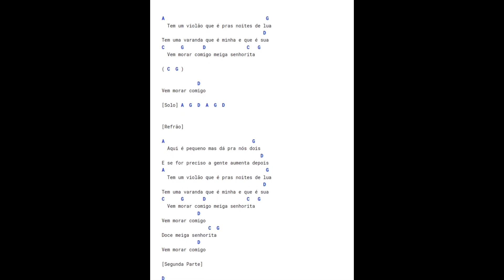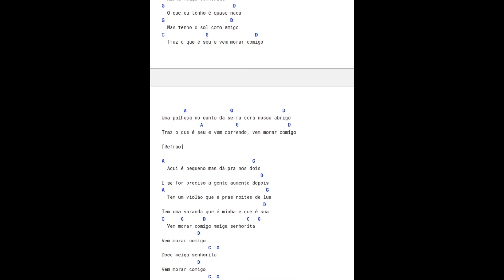Zé Geraldo - Senhorita (Cifra Rápida Completa Vídeo Curto Sem Embromação)